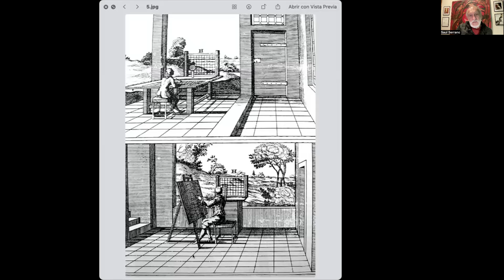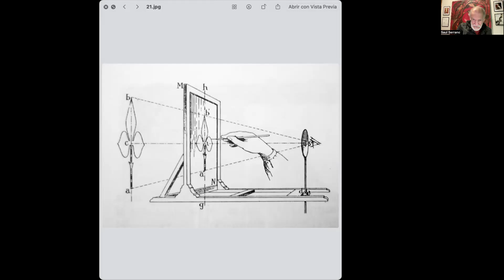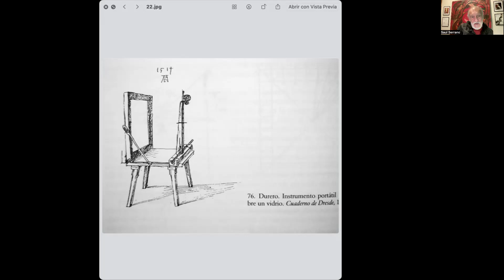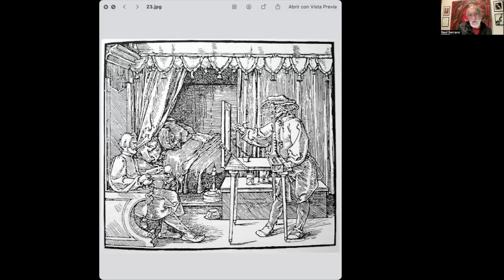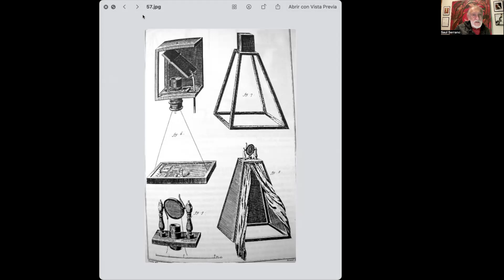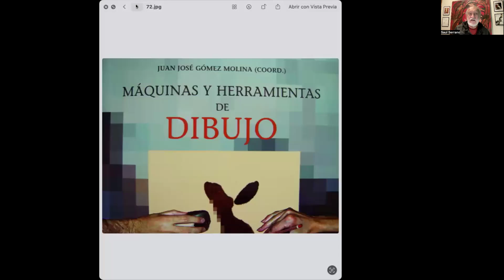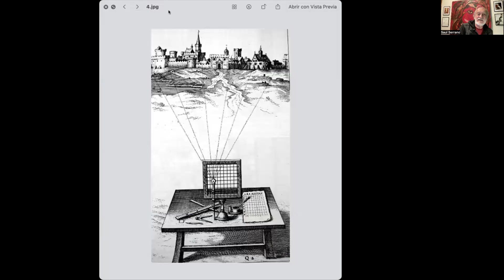Defensa del arte 2. SABER DIBUJAR IMPLICA TÉCNICA. NO ES ALGO DE TALENTO INATO, ES ENTENDER !!!!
Vemos algunos elementos de cómo surgió el desarrollo de la visión con un solo ojo, del principio de la cámara fotográfica para ayuda del dibujos de los pintores. Para crear mis alumnos han de comprender estos elementos. Así que compartiendo, dando like, empezando a entender y crear.